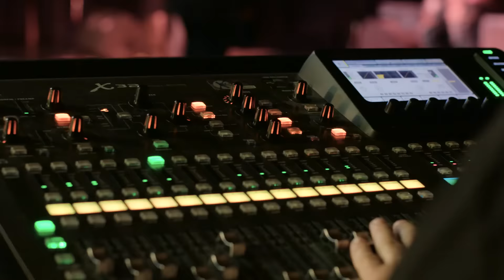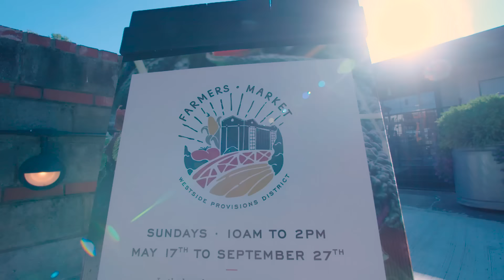Speech, Arrested Development | A Local's Guide to Atlanta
Grammy Award-winning rapper Speech reveals why Atlanta's Westside neighborhood is the heart of Atlanta's music scene. Watch Arrested Development rehearse and perform, hear Crossover Entertainment's position in the history of music, and learn more about the history and discover more about iconic Atlanta musicians.